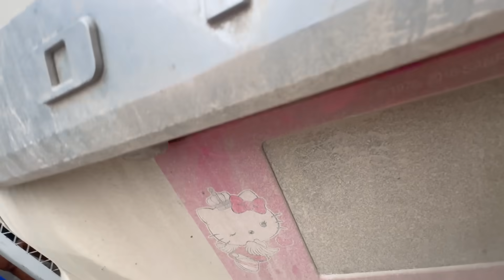Me atacan 3 tarantulas, me encuentro una viborilla y una pelota con vida